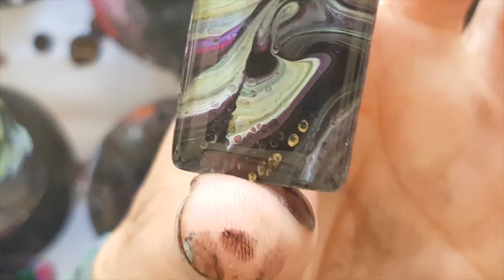330 Coasters Pour 6 At A Time - Not A Quick Way to Undercoat!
This is acrylic on mdf coasters and glass cabochons.
I mix my paints with Floetrol and water and put silicone in some of the paint colours.
Michelle Edhouse is based in Rotorua New Zealand and uses products sourced in NZ.

5000 Subscribers Free Webinar "How to make money doing what you love" find out more

1000 Subscribers FREE webinar "Unleashing Your Creativity" recording is now available so register to receive the recordings